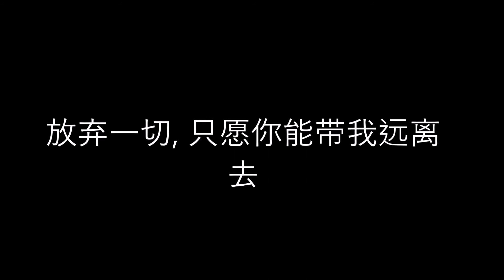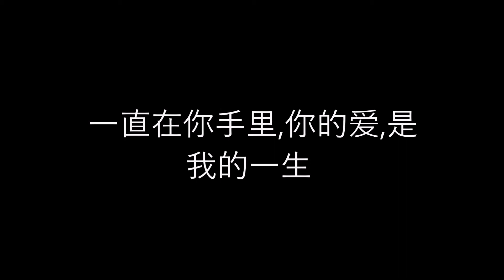就是你 - 郑惠玉 The Unbeatables II Theme Song